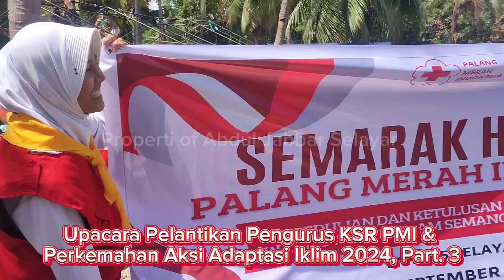Upacara Pelantikan Pengurus KSR PMI dan Perkemahan Aksi Adaptasi Iklim 2024, 15092024 Part. 3